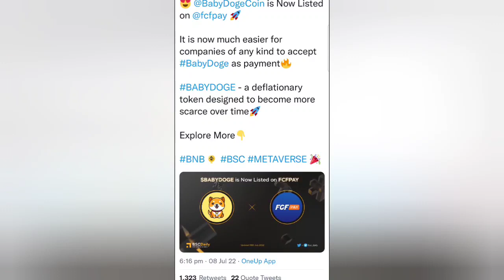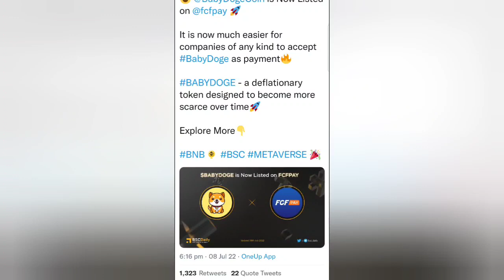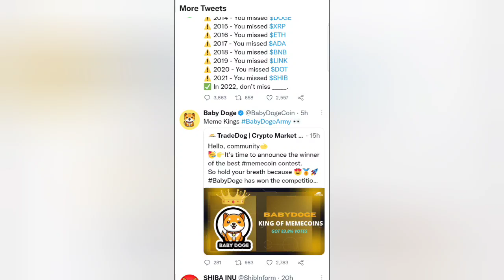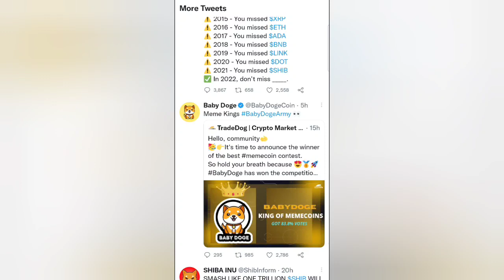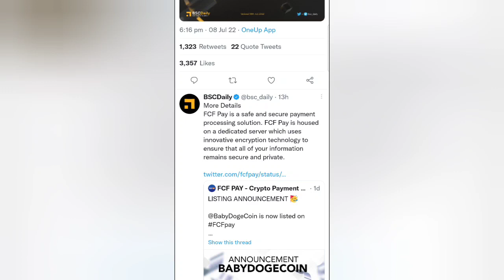BABYDOGE / BABYDOGE TOKEN FCF PAY LISTING / NEW LISTING BABYDOGE TOKEN / TAMIL / WILLPOWER JKS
hi friends

பேபிடோச் பற்றிய சில முக்கிய தகவல்களை நண்பர்களுக்கு இந்த வீடியோவில் கூறியிருக்கின்றேன்

நான் பயன்படுத்தும்: ♥

உங்கள் தேவைக்கு

நன்றி.